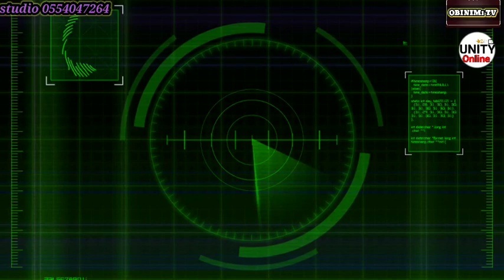WONDERS!👹 How Bosom gadawu saves people, police commander in trouble, igp must hear this.